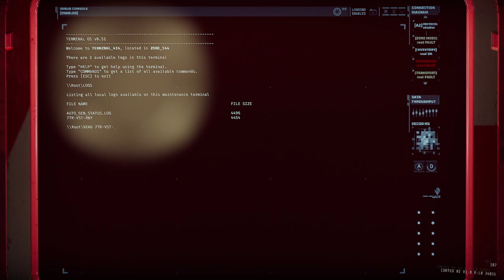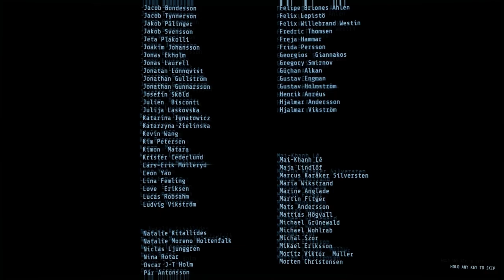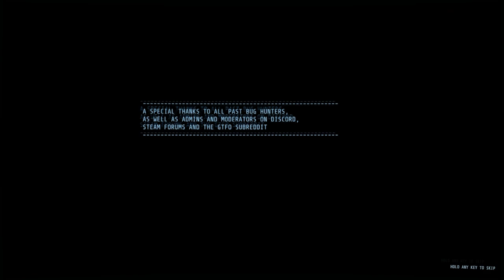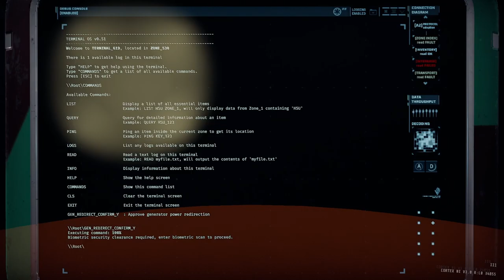GTFO Rundown 8 E1